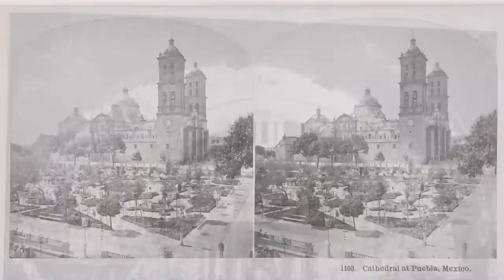Tlachihualtépetl or "hand-made mountain" Great Pyramid of Cholula “World’s Largest Pyramid” Mexico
Howdy ya’ll. Today we will look at the world’s largest pyramid, considered to be the largest archaeological site in the new world, situated in Mexico. The pyramid is known as The Great Pyramid of Cholula.

We will look at this remarkable structure in detail while discussing the strange current narrative history we are given. We will also discuss the “Our Lady of Remedies” Church built atop the pyramid by the Spanish in 1574. According to the mainstream, this pyramid was built in successive layers beginning the whole way back in the 3rd century BC.

From here, the convoluted history tells us that over time The Great Pyramid of Cholula, amongst other things, was completely buried by earth and overgrowth, and eventually most of the public of the area forgot about the pyramid’s existence. We will try to decipher the code of this narrative while viewing the most unique and detailed pictures of the Great Pyramid of Cholula.

We will end the video focusing on the larger city of Puebla, the capital of the state of Puebla, being the 4th largest city in Mexico. We will look at the oldest known photographs of Puebla which I could find. Enjoy! Please let me know your thoughts and comments down bellow.